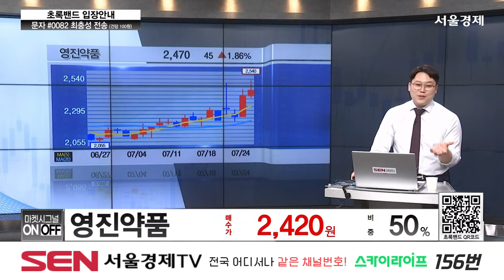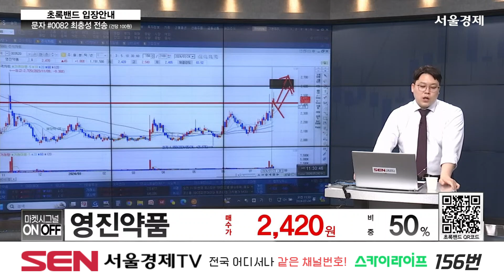영진약품(003520) 종목상담 최충성 ｜마켓시그널 ON&OFF 20240724